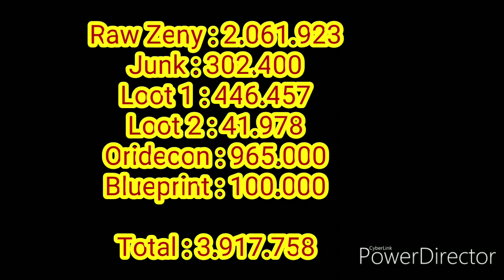Farming Zeny Ragnarok Mobile - MAGIC PATTERN PAPER SPOT - FARMING ZENY EP 7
This is farming zeny spot on episode 7, Magic Pattern Paper is one of another mobs from Sunset Beach Mobs